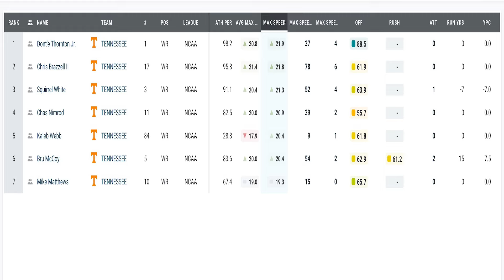What Changes Should the Vols Make in the Bye Week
We break down some changes the Tennessee Volunteers should make during their second bye week! GBO!!

1. Under the video and next to the Bluechip Breakdown logo and name you will see "Join"
2. Press join and select the tier you would like to become a member at.
3. Follow prompts until everything is finalized and you are now a member of the Bluechip Breakdown